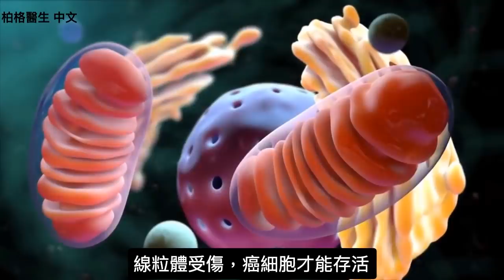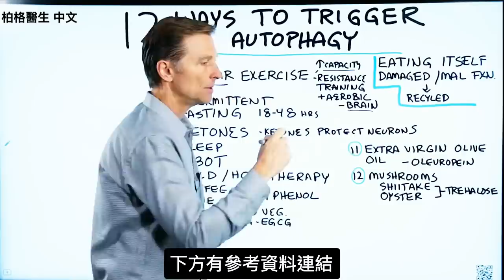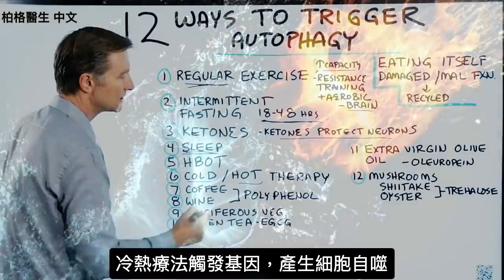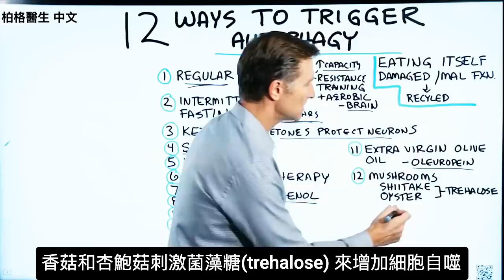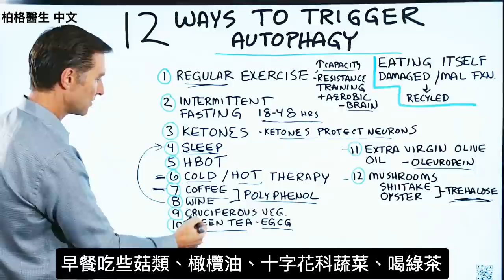增強細胞自噬12個好方法,抗衰老和消炎的自我療癒！柏格醫生 dr berg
柏格醫生介紹觸發細胞自噬的12種不同方式。
什麼是細胞自噬？
自噬(autophagy)一詞的意思是“自食”，因為您的細胞正在吞噬並回收損壞的蛋白質或無用的細胞碎片。
時間標記：
0:05 什麼是自噬？
0:22 細胞自噬的好處
1:07 如何激活細胞自噬

自噬的好處：
1.抗衰老
2.消炎
3.改善免疫系統
4.降低患癌症的風險

十二個觸發細胞自噬的方法：
1.定期運動
2.間歇性斷食
3.酮體(Ketones)
4.睡覺
5. HBOT（高壓氧治療,hyperbaric oxygen therapy)）
6.冷/熱療法(Cold/hot therapy )
7.咖啡（多酚 polyphenols）
8.酒（多酚）（我不推薦，因為會傷肝臟）
9.十字花科蔬菜(含蘿蔔硫素 surforaphane)
10.綠茶
11.特級初榨橄欖油
12.香菇和杏鮑菇（Shiitake and oyster mushrooms）

艾瑞克柏格(Dr Eric Berg)醫生介紹：
55歲，脊椎醫生， 他是弗吉尼亞州、加利福尼亞州和路易斯安那州的3州脊椎科醫生，￼執照一直維持有效。他是全球知名的健康生酮飲食和斷食專家，也是《新體型指南》和KB Publishing出版書作者。